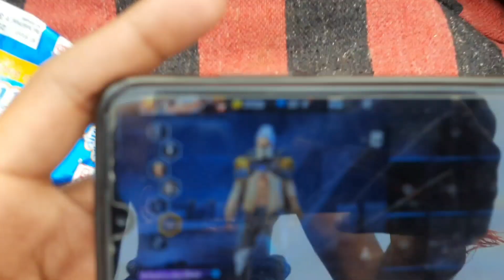25 December 2021 | Birthday Party | Picnic | Vlog | Mjsumitkarmali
Happy birthday Aditya Bharti 🥰😚😚

birthday party And Picnic Vlog by Mjsumitkarmali..
we have enjoyed alot on Aditya's Birthday we have great lunch... And it was best day of 2021 with friends ❤

Nagpuri song ..

..I hope you guys enjoyed this video
comment the part that uh like...!!!

. My vloging  gear
.CameraPhone :- Samsung m31

.Gorilla Tripod